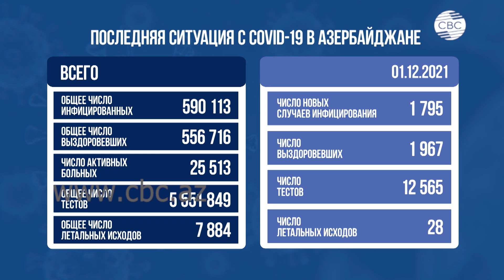О ситуации с коронавирусом в Азербайджане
В Азербайджане выявлено еще 1 795 случаев заражения Ковид-19. Почти две тысячи человек вылечились, 28 – скончались. Об этом говорится в сообщении Оперативного штаба при Кабинете министров.

До сегодняшнего дня в Азербайджане выявлено чуть больше 590 тысяч случаев заражения. Число активных больных – 25 с половиной тысяч. За последние сутки вакцинацию от коронавируса  в стране прошли 40 314 человек. Первую дозу получили более 4100, вторую – 6 100, а бустерную, то есть третью дозу, свыше 30 тысяч человек.  Общее число использованных доз вакцин  в стране превышает 10 с половиной миллионов.